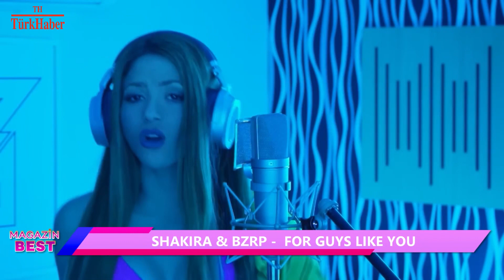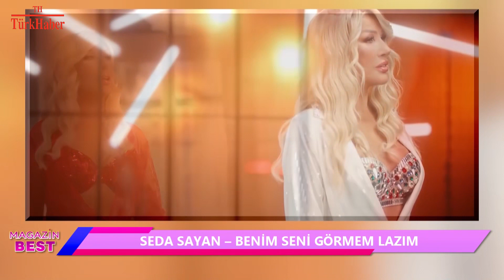MAGAZİN BEST 152. BÖLÜM 3. KISIM / BAHAR ALYANAK - ÖZDE SİNEM ÇOL